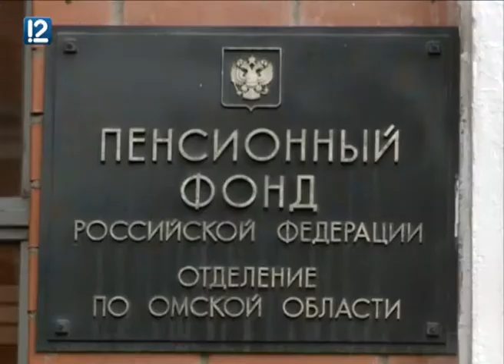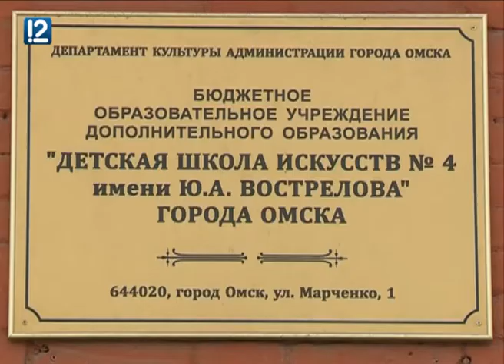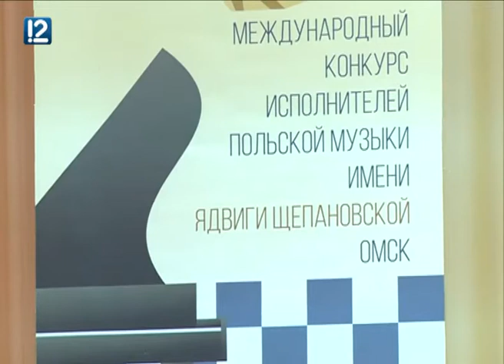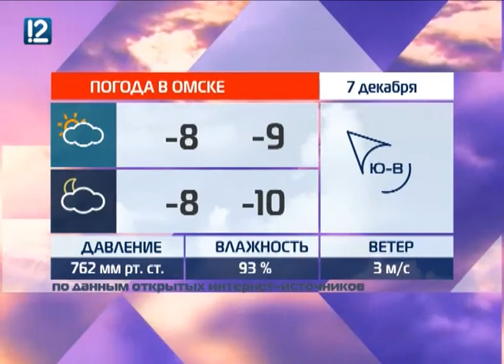Омск: Час новостей от 7 декабря 2017 год (11.00)